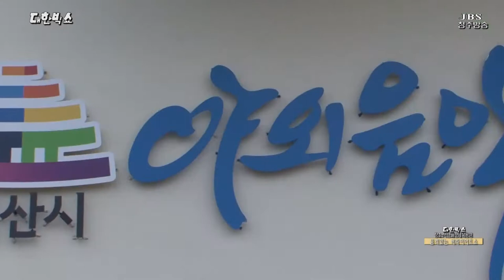전영주/사모의정(대한빅쇼-익산편)박영조 감독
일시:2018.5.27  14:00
장소:익산공원 (특설무대)
기획:JBS